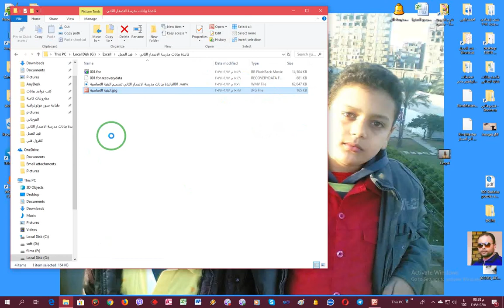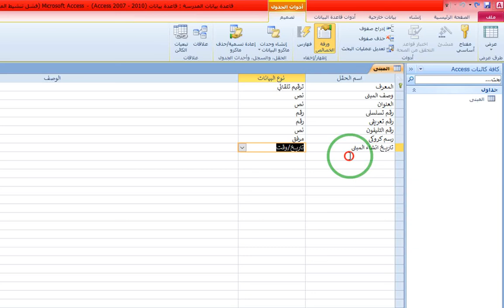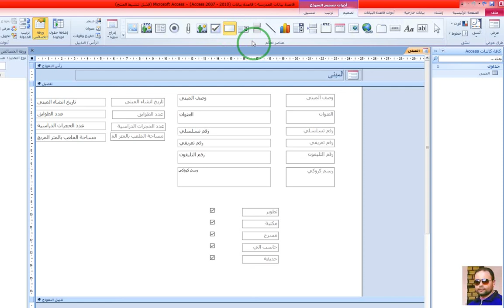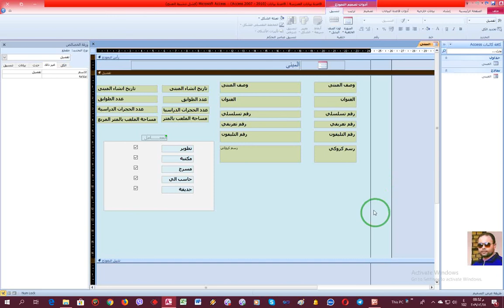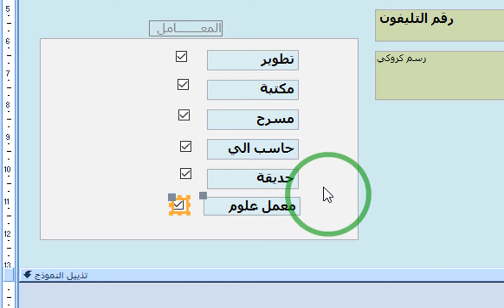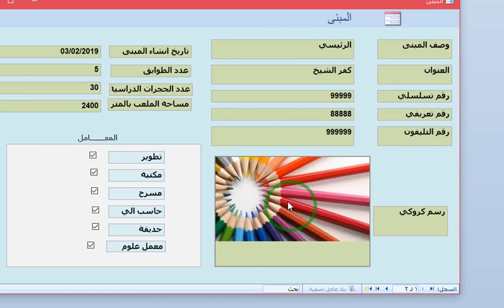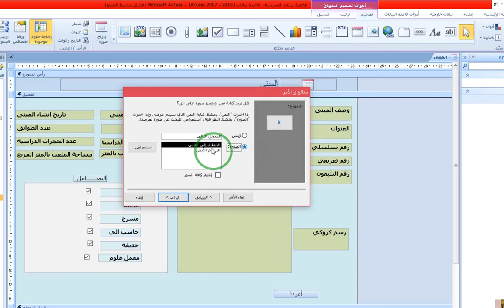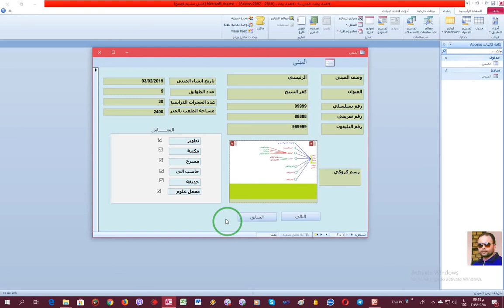002قاعدة بيانات مدرسة الاصدار الثاني المبنى المدرسي والرسم الكروكي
قاعدة بيانات مدرسة
بيانات المبنى المدرسي
الرسم الكروكي للمبنى المدرسي وكيفية ادراجه في قاعدة البيانات
تصميم الجداول الاساسية والحقول البسيطة للمبنى المدرسي
ادراج البيانات الخاصة بكل مبنى من خلال شاشة الادخال الخاصة بعد تصميمها بمحددات شخصية تتناسب مع الاحتياجات
تصميم قاعدة بيانات مدرسية  من الصفر
ننطلق خطوة بخطوة
ونسأل الله العون والتوفيق